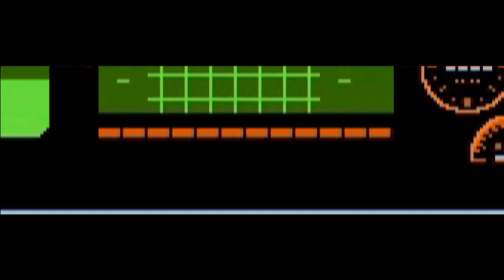Top Gun (NES) - The Retrobit Critic - Episode 5 - Retrogamecloud.wordpress.com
Season 1, Episode 5 | The Retrobit Critic

This time Adam takes a  look at a flying game for the NES as we wrap up on Season one of The Retrobit Critic.
More gaming videos and reviews @

Site: Retrogamecloud.wordpress.com